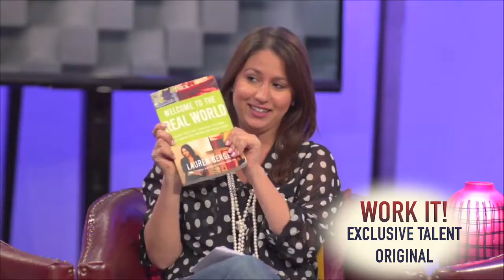Producer & Preditor Reel | 2018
Founder / EP of The Crux.
Let's make content.